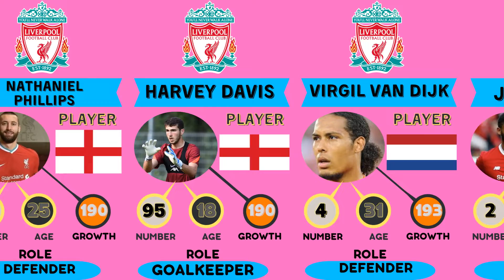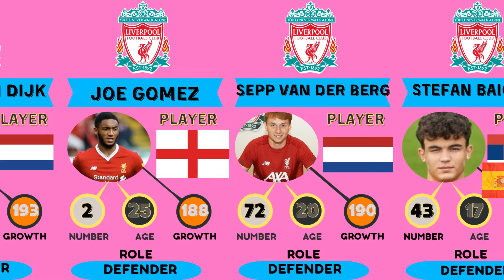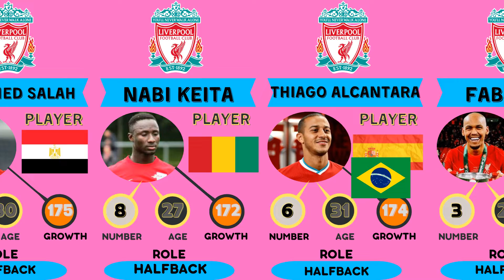Liverpool - squadSquad 2022/2023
Liverpool - squad
Squad 2022/2023
Country Liverpool, England
Coach Jurgen Klopp
90
  Liverpool – Bournemouth
August 27 17:00 England. Premier League | completed
  Liverpool – Newcastle
31 August 22:00 England. Premier League |